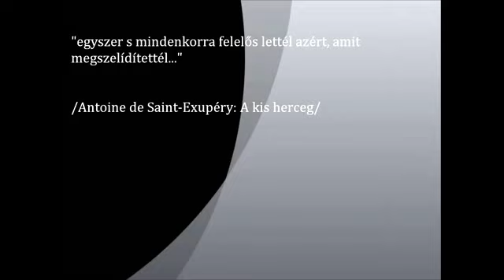Budakeszi Vadaspark kisállatsuli 2012.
Kisállat tréningek minden nap a Budakeszi Vadasparkban.